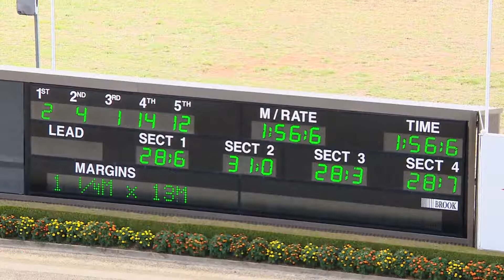TABCORP PK MENANGLE - 27/02/2018 - Race 3 - ACCESS GROUP SOLUTIONS TROTTERS MOBILE